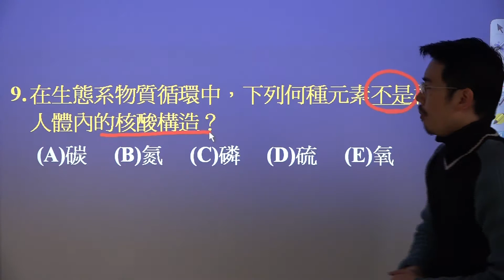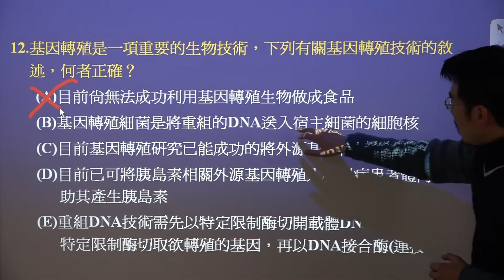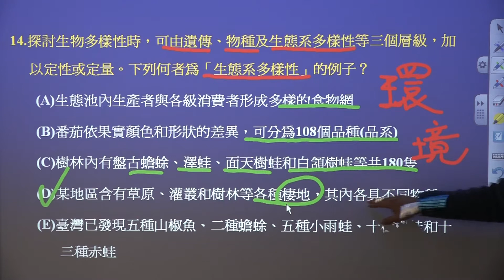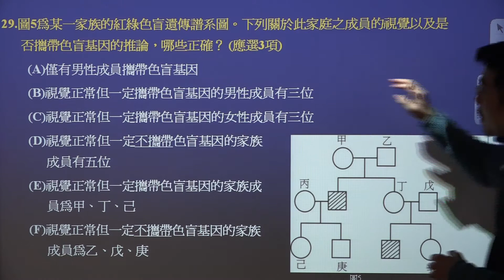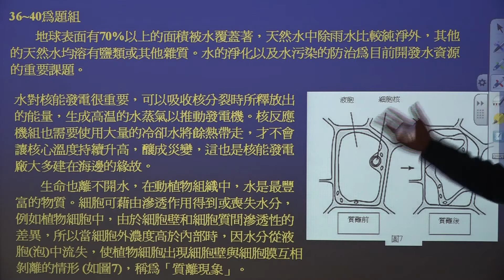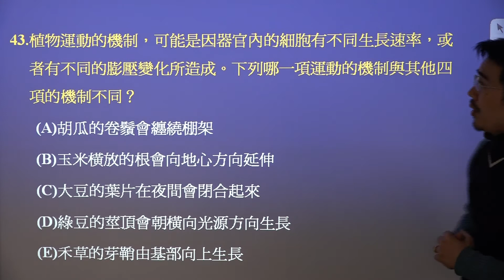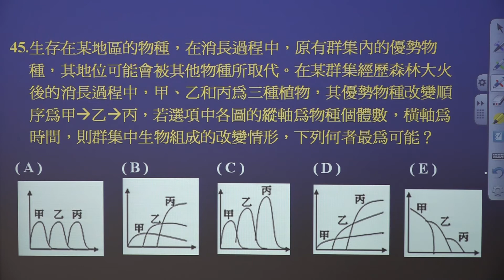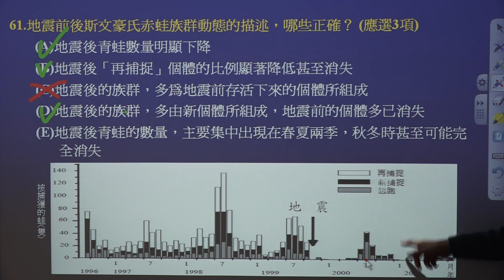102學測-生物-全-快速解題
學科能力測驗
自然考科
自然科
檢討考卷
詳解
大學聯考
考古題
99課綱

學測順利
榜名如意

加油加油加油~

這次是在下午差不多4點的時候錄的
天色暗了些
使得電子白板的明暗對比較為明顯
但是我的臉就黑了
傷腦筋
不過如果不看我的話
 整體的版面還算清晰
也還不錯

20190117